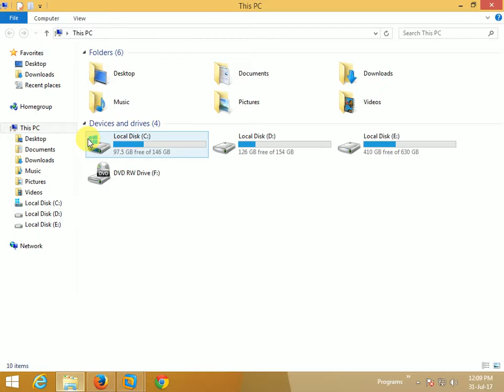How to Change the Downloads location our firebox browser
we are guide How to Change the Downloads location our firebox browser this videos